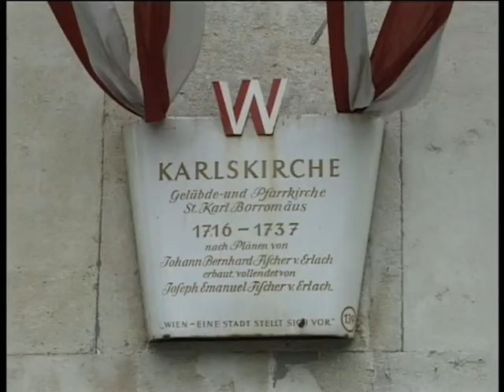Tour Leader LES THOMPSON